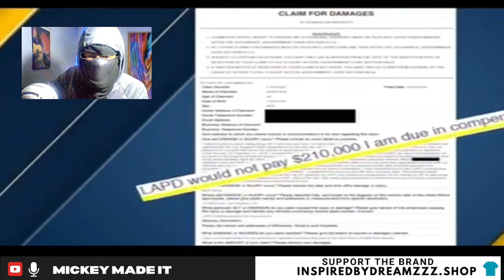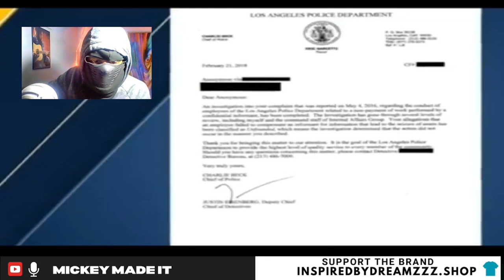Snitches vs. Confidential Informants: Key Differences Explained | Mickey Made It Reaction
In this eye-opening reaction video, we delve into the crucial differences between snitches and confidential informants. Discover the roles, motivations, and impacts of each, and understand why this distinction matters. Join Mickey Made It as we explore real-life cases and the hidden financial gains involved.
Snitches vs Confidential Informants
Snitches Make Millions
Reaction Video
Mickey Made It
Confidential Informants Explained
Crime and Money
Real-Life Cases
Community Impact
Financial Gains from Snitching
True Crime Reactions
Informants in Law Enforcement
Crime and Justice
YouTube Reactions
Snitching in Communities
Law Enforcement Strategies